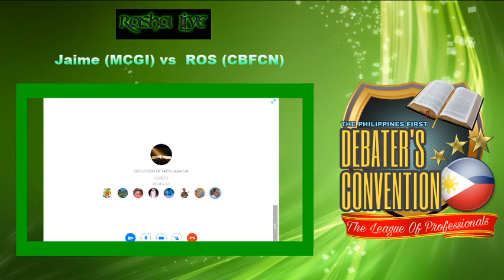Ross Casona CBFCN VS MCGI Jaime Solaba | Debaters Convention May 27,2020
May 27,2020
patutunayan ko na iisa lamang Ang tunay na Dios ayon sa biblia
Affirmative : ross casona (cbfcn)
Negative : jaime solaba (mcgi )